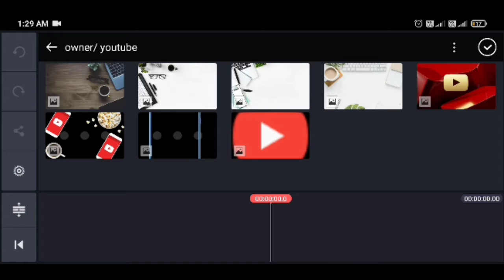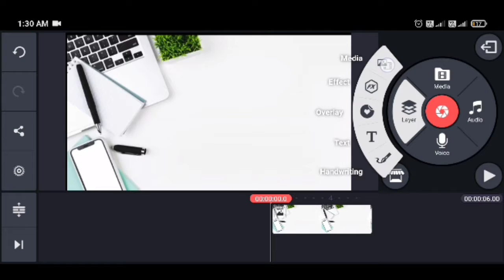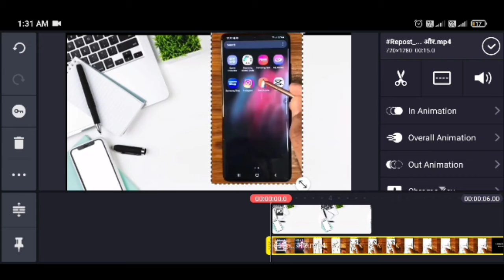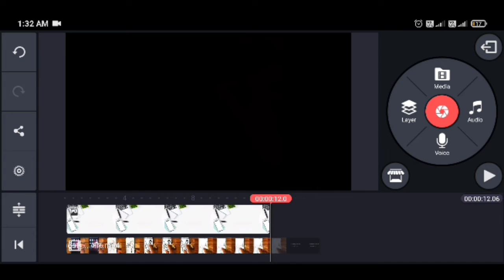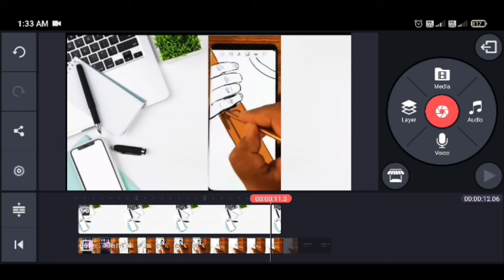video ka background kaise change kare kinemaster se | how to change video background in kinemaster